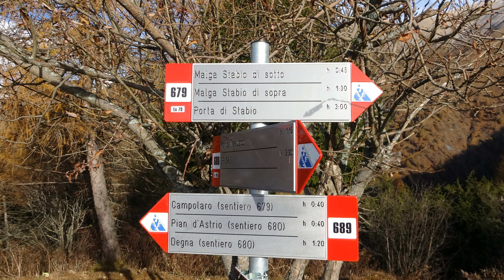"VAL di STABIO" (Campolaro - Val Camonica)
Escursione dei "CAMMINATORI" Lenti&Contenti in "VAL DI STABIO" Val Camonica (Brescia) del 20 novembre 2024. Bella giornata con vento gelido. Buona visione.